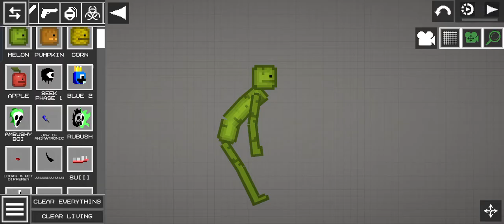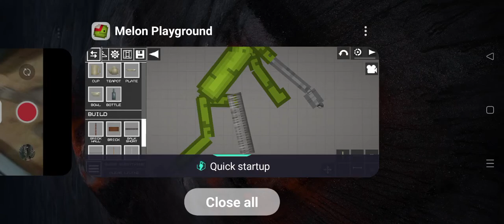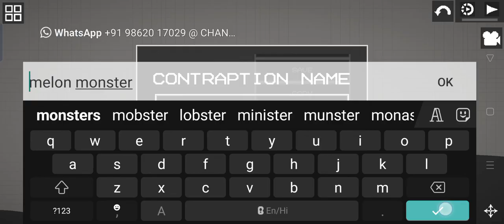how to make melon monster ..